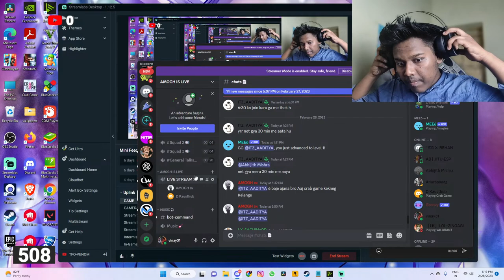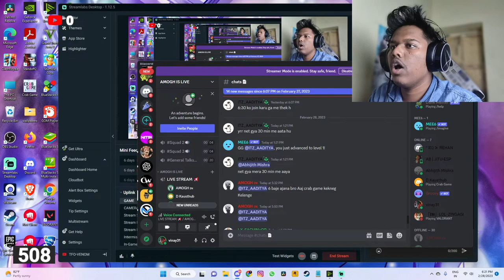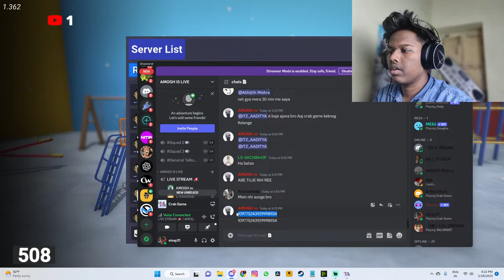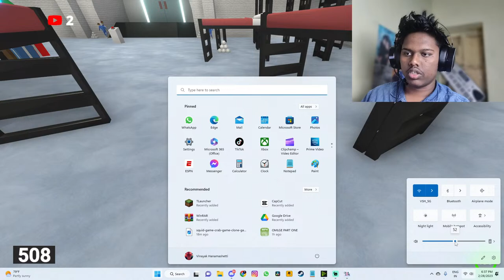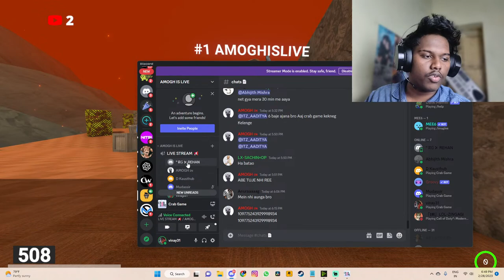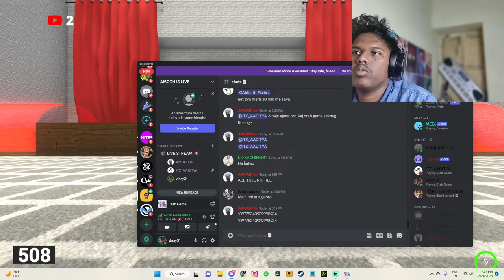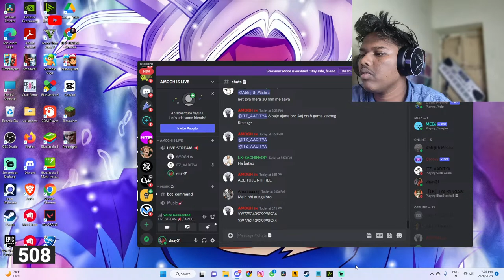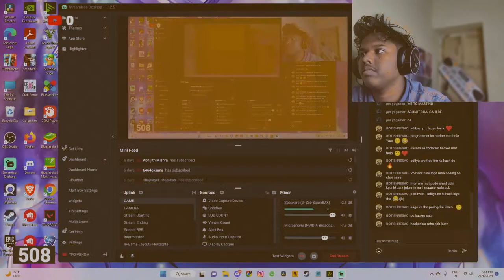🔴CRAB GAME LIVE WITH FACE CAM |VINAY IS LIVE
🔴CRAB GAME LIVE WITH FACE CAM LIVE WITH FACE CAM |VINAY IS LIVE

★★ Social Links ★★

🖥️ Specs:
• Setup Specs
• 1 Gaming Monitor :acer nitro
• Keyboard : warrior
• Mouse : logitech g102
• Mic: booyah by m1

• CPU
• Cpu: i5 13th gen
• Mother board: gigabyte z790 ud ac
• Ssd: 500 gb gen4 nvme
• Ram: 16 gb ddr5
• Cabinet: ant esports
• cooler: aorus aqua 240mm
• Hdd: seagate 2 TB 7200
• Gpu: gigabyte 3060 oc